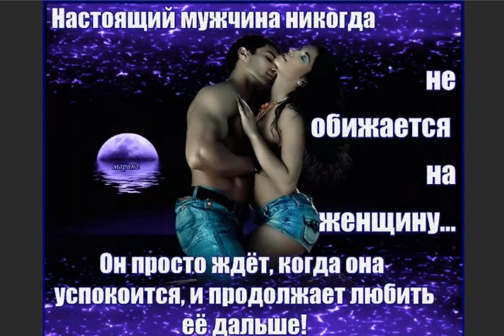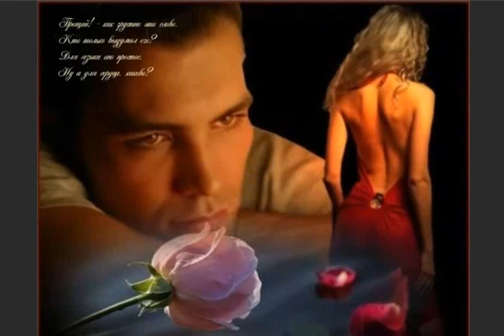Верона Шумилова, - Святое таинство Любви..., муз. и исп. Самуил Фрумович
Верона Шумилова, - Святое таинство Любви...,

   Святое таинство Любви...,    муз. и исп. Самуил Фрумович
Мне снился дивный сон! Волшебный сон!
Я к Вам явилась вновь... Вы спите сладко...
Листок, перо и рядом - телефон,-
И я читаю строчки те украдкой:

"Любимая! Вы от меня вдали...
Хочу обнять Вас и уединиться:
Испить святое таинство Любви,-
И не напиться, и не насладиться..."

Боюсь читать я дальше... Сердца стук
Рвёт грудь мою! Седые ваши пряди...
Касанье к ним моих счастливых рук,-
Такую сладость я забуду вряд ли!

Стою, робею... И беру перо,
Листок поэта и пишу, смущаясь:
"Я ухожу, пока не рассвело,-
Я ухожу, но с Вами не прощаюсь..."

Но это сон! А если бы не сон?
А если бы всё - истина? И что же?
Хочу я взять сейчас же телефон
И Вам сказать: "Я влюблена, похоже..."

 Самуил Фрумович 02.01.22 Израиль, Тель-Авив...